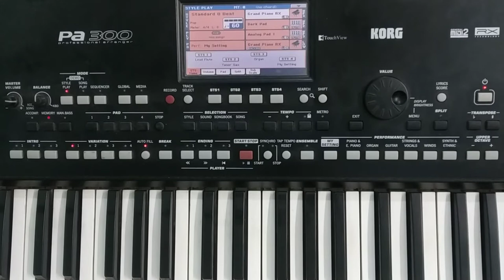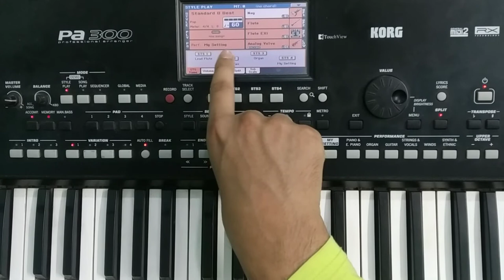My Settings Button full depth explanation (Hindi) korg pa 300| 600 | 700 | 900 | 1000 | 4x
Here are my few tips and trick for my settings buttons

From beginning to advance level

Full deep explanation

please let me know in comment session if you want lecture on specific topic in korg keyboards.

You can also learn these exciting tips me . online and offline clases available
(Offline only in delhi)

For Basic and Intermediate students .

Syllabus : trinity ( western classical)
: Notation reading
: Western pieces
: Indian and western songs
: Technical exercise practice
: Personal doubts sessions
: Keyboard operating ( korg, yamaha, Casio)

Here is my some you tube links

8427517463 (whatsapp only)